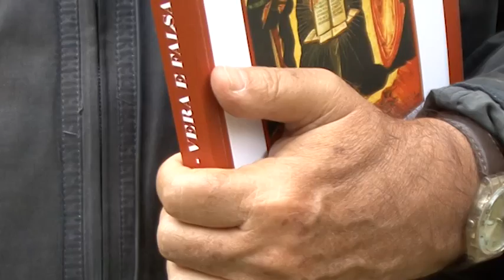Intervista a mons. Antonio Livi: Vaticano II tra vera e falsa teologia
Mauro Faverzani intervista mons. Antonio Livi, autore del libro "Vera e falsa teologia", giunto già alla sua seconda edizione. Una rilettura del Concilio Vaticano II alla luce del confronto teologico, sviluppatosi internamente all'evento. Come da allora ad oggi è mutato il ruolo del "teologo" e perché è urgente tornare al concetto di 'philosophia ancilla teologiae".